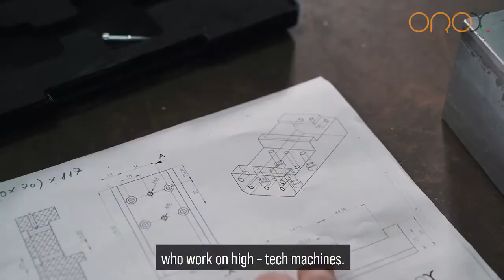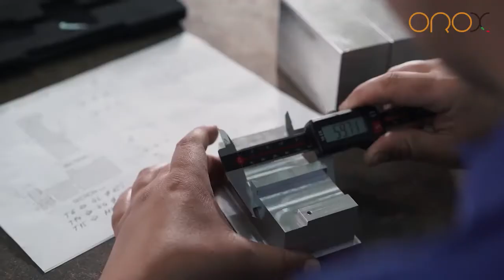OROX GROUP Company Video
From Italy, the cradle of technology abd fashion, comes Orox, the leading company in the cutting room.
Orox has a world wide presence, with more than 700 installations and many distributors.
Our company attends alla the major trade fairs in the sector.
Henry Ford said: the two most important things in any company do not appear in its balance sheet: its reputation and its people.
This is our team. And it’s our team that we are the most proud of.
A group of young engineers and specilized technicians, who work with high tech machines
To reach our goals we insist on precision down to the tiniest detail.
Thanks to our highly efficient teamwork, we deliver high quality cutting solutions to our customers on time.
Our manufacturing environment combained with experience and professionalism, are the key to our success.
On our mission to provide the best and latest technology, we are always looking toward the future!
The future of technology and modern cutting rooms is artificial intelligence – machine learning.
We have evolving projects that have obtained patents.
We are ready to surprise you.